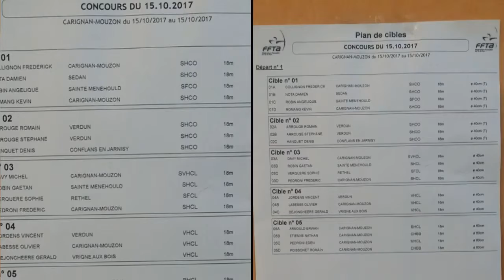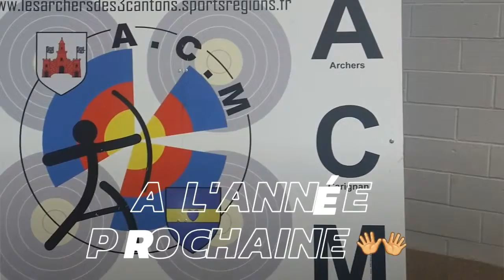Tir à l'arc mouzon 2017